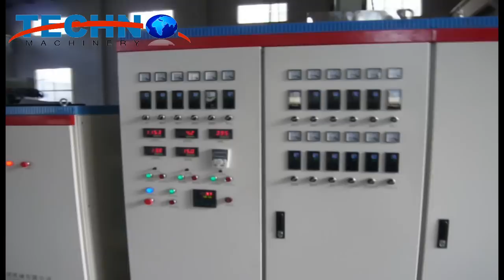zhangjiagang techno machinery co.,ltd EVA SHEET EXTRUSION ILNE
we are a manufacturer of plastic extruders and
warmly welcome to our website to get more information about us.
we will have the pleasure to satisfy you.
EVA SHEET EXTRUSION LINE  newly designed technic .plastic sheet extruders